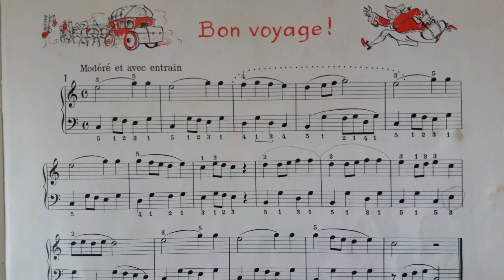"Bon Voyage"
Petit morceau de l'ancienne version de la Méthode Rose